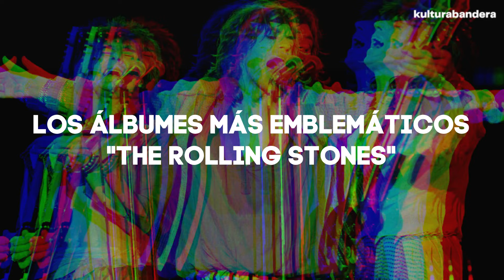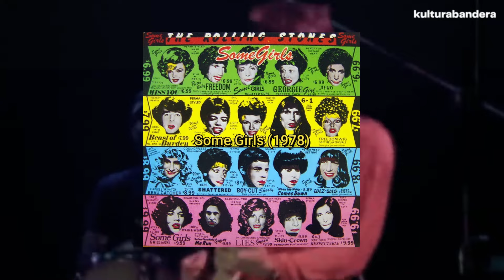No muchos estaban PREPARADOS para esto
La combinación de una imagen icónica, una música innovadora y de alta calidad, una impresionante presencia en vivo y una adaptabilidad constante, permitió a los Rolling Stones conquistar y dominar el mercado de la música durante décadas, convirtiéndose en una de las bandas más influyentes y exitosas de la historia.